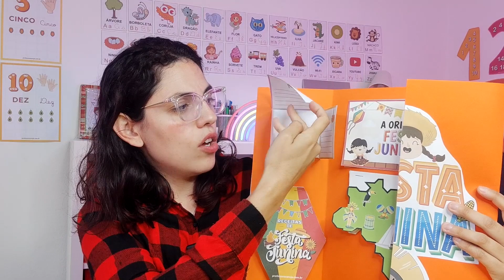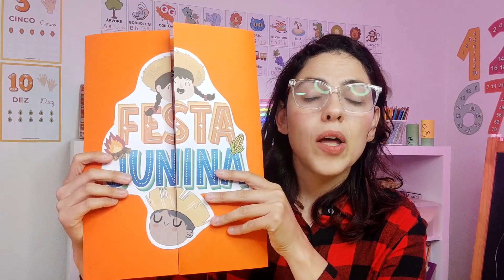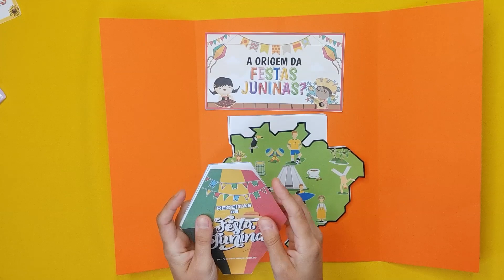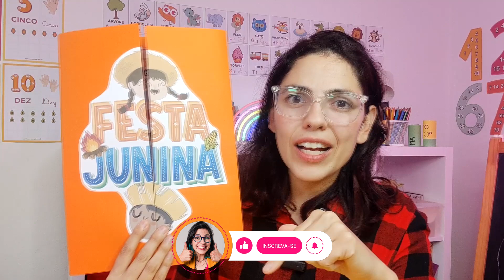PROJETO DE FESTA JUNINA - Lapbook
Esse é um projeto completo para trabalhar toda cultura da Festa Junina com as crianças.
Neste Lapbook você trabalha:
- Brincadeiras
- Correio Elegante
- Regiões do Brasil
- Receitas
- Origem das festas
Tudo de uma forma interativa e super divertida 😘.

💡Nossa Lista VIP no Whatsapp

♬ 𝘔𝘶́𝘴𝘪𝘤𝘢𝘴:
✓ Youtube Library